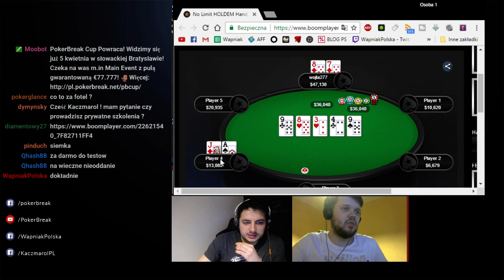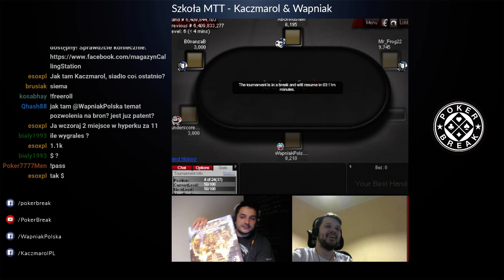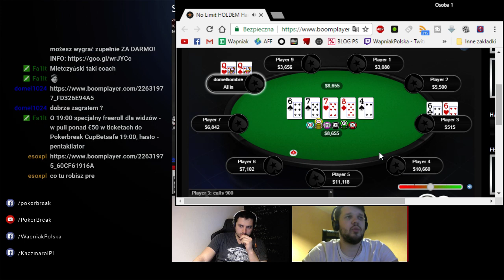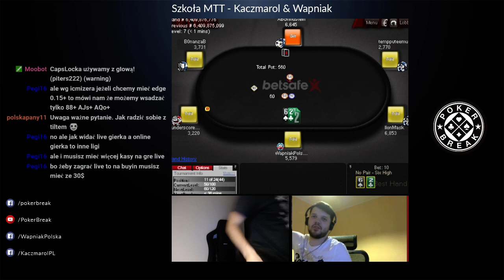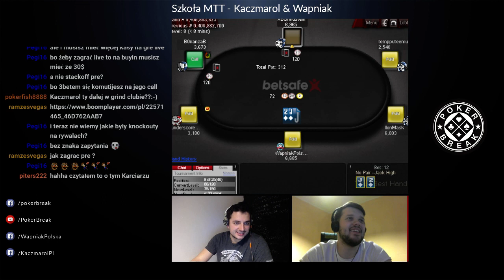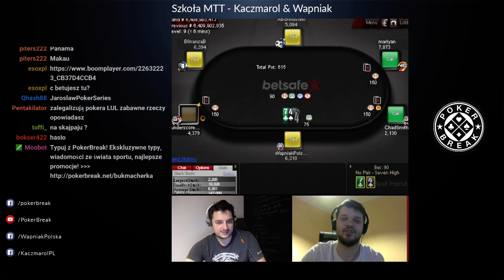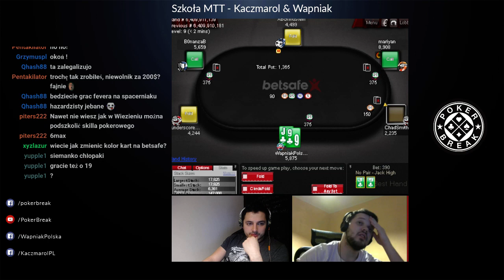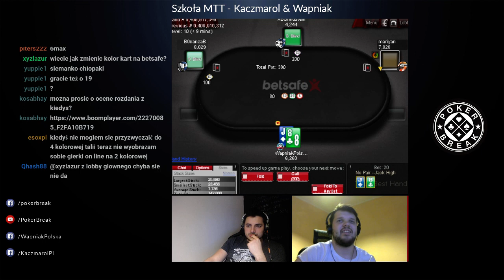Szkoła MTT - Kaczmarol & Wapniak #6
W serii MTT dla początkujących Kaczmarol i Wapniak wyjaśnią wam, jak profitowo rozgrywać turnieje wielostolikowe (MTT).

- najlepszy portal polskich pokerzystów - artykuły strategiczne, newsy, szkoła pokera i wiele innych.